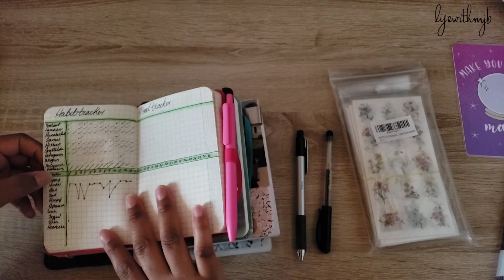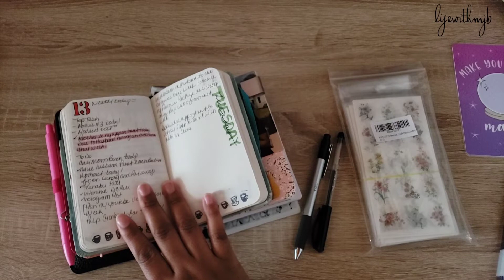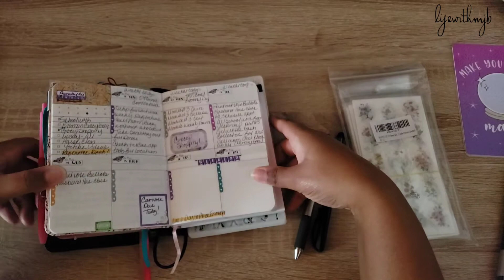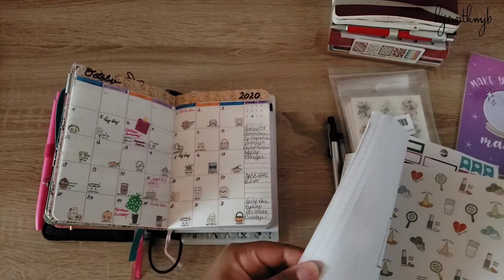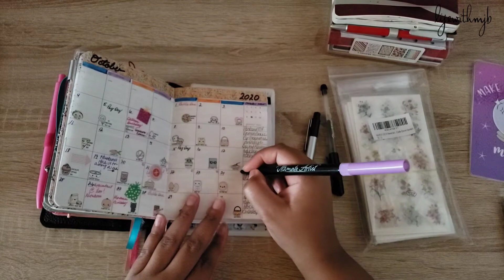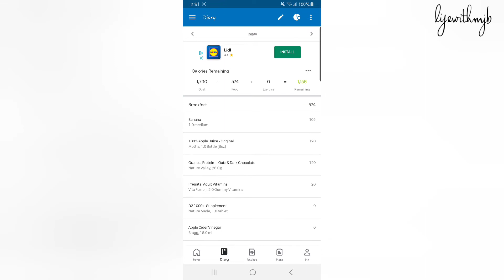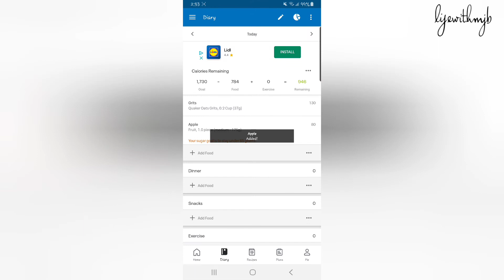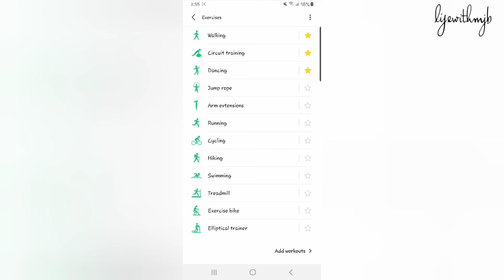PLANNING MY DAY || WELLNESS JOURNAL || TRACKING FOOD || A6 PRINT PRESSIONS || TRAVELERS NOTEBOOK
Hey! so I wanted to briefly share my setup process a bit and also share the food journal to, so I hope you all like it. As always I'll see you in my next!

Jasmine Brown
PSC 2 Box 7868
APO, AE
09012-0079